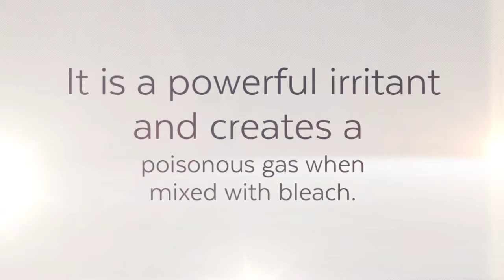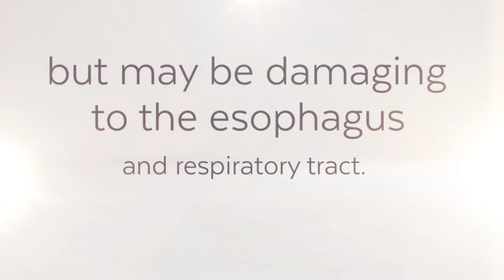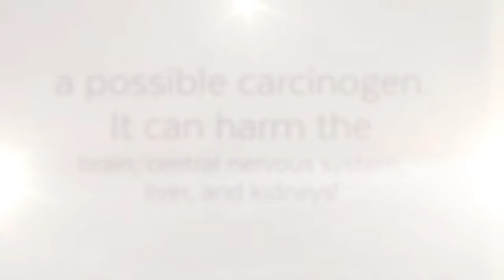5 Chemicals to avoid in Cleaning Products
Have you considered the chemicals in your cleaners? This video can help you discover the chemicals to avoid!